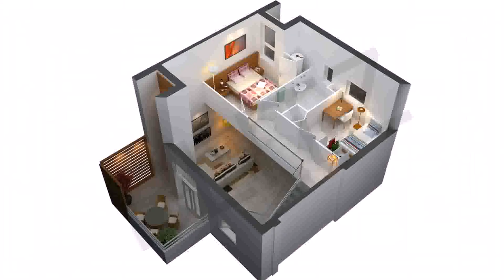Tiny House Floor Plan Design - Gif Maker DaddyGif.com (see description)